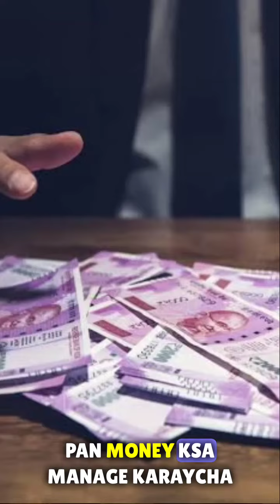Robert Kiyosaki यांचा पैसे बद्दल सल्ला 💰 | how to manage money